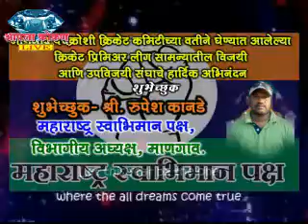AAPLA KOKAN LIVE - शुभेच्छुक - रूपेशजी कानड़े, महाराष्ट्र स्वाभिमान पक्ष-विभागीय अध्यक्ष माणगाव